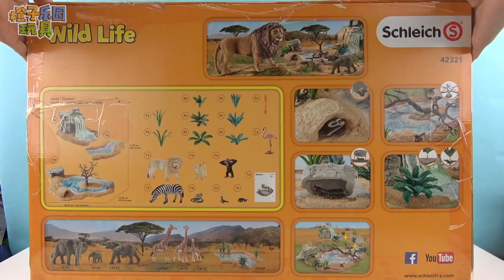動物園玩具 思樂Schleich非洲叢林野生動物探險套裝 獅子大象斑馬猩猩鱷魚河馬